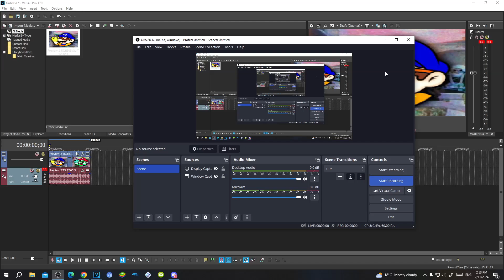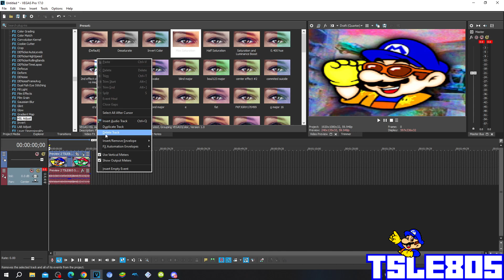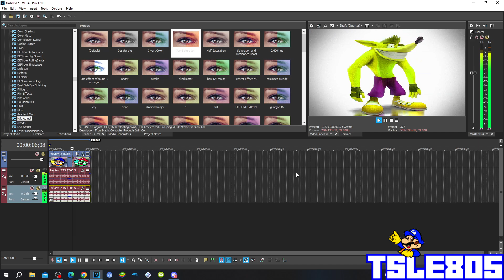G Major 18 Tutorial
In this tutorial, I will show you how to make G Major 18 on Sony Vegas Pro!